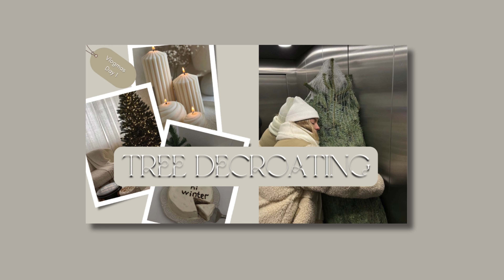Vlogmas Branding Kit: Get Your Channel Ready For The Holidays!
Happy Holidays! It's that time of year again!🎅🏼✨
This is a cream and white Vlogmas branding kit that is fully customizable on Canva to fit your needs. You can download for free using the link below enjoy!!

🔔 What's Inside the Video:
1. Banner
2. 4 Eye-catching Thumbnails
3. Festive Intro and Outro

Credit not needed but would be appreciated ! 😊